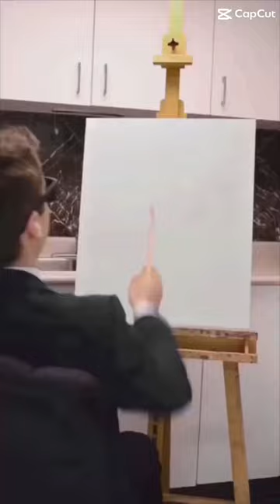Trea Turner edit